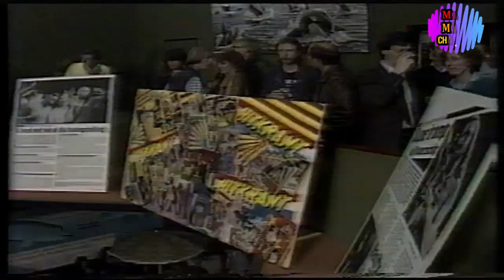De nieuwe Hitkrant met Dolly Dots Patricia Paay en Ad visser 1983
De introductie van de nieuwe Hitkrant met De Dolly Dots , Paricia Paay en Ad Visser